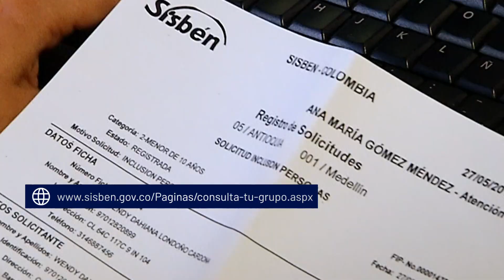Hasta el 5 de marzo hay plazo para actualizar los datos en la encuesta del Sisbén versión IV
NoticiasTM NTM : Si usted pertenece al régimen subsidiado, preste mucha atención porque se acerca el vencimiento del plazo para actualizar los datos en la encuesta del Sisbén versión IV, y evitar que sean retirados del sistema de salud.